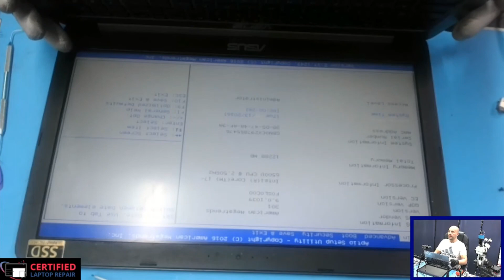Asus laptop charging port repair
This video will demonstrate how a soldered charging port could go bad on a laptop, and how to solder a new one back on to the board.